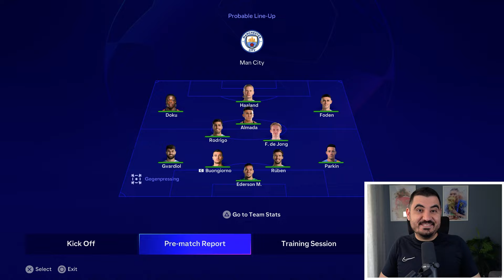Fulham Realistic Rebuild With Emile Smith Rowe in FC 24 Career Mode! 🏆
Join me in FC24 Career Mode as I rebuild Fulham with their newest transfer, Emile Smith Rowe! In this exciting rebuild video, I also signed former Fulham players and all the players currently linked with a move to Fulham. Watch as we develop these new signings and aim to take Fulham to the top of the Premier League and European football. Experience the journey of rebuilding Fulham into a dominant force with these incredible players.

Don't miss out on this action-packed FC24 Career Mode rebuild!